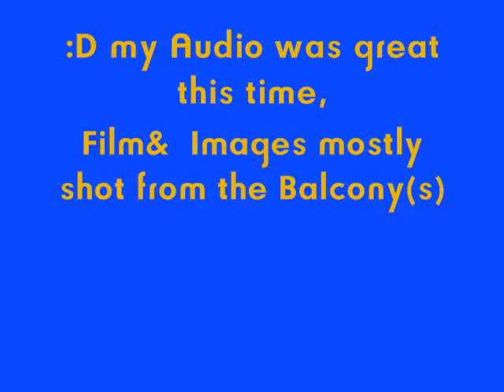All Time Low 10-26-09 Florida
All Time Low at Ritz Theater in Ybor/Tampa Florida on 10-26-09 on Glamour Kills Tour '09.  Great sound (for once!), really good preformance, x'cept Alex Gaskarth ruined my self-confidence :/